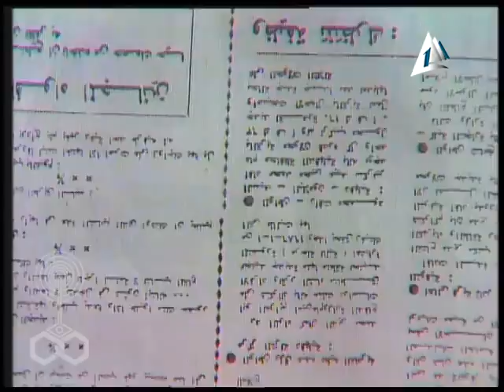فوازير الأفلام ׀ فطوطة 83׃ إسماعيل ياسين في البوليس ˖˖ مع فاتن فريد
تأليف وأغاني: عبد الرحمن شوقي
لحن المقدمة والنهاية: سيد مكاوي
إعداد موسيقي: معالي الحفناوي
استعراض: حسن عفيفي
إخراج: فهمي عبد الحميد

بطولة:
سمير غانم

المنتج المنفذ: يوسف مرزوق